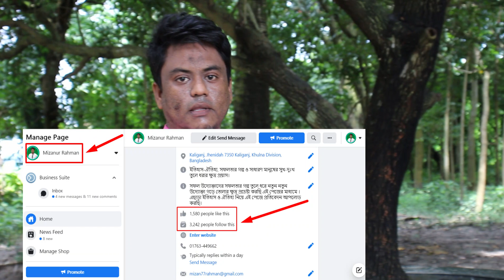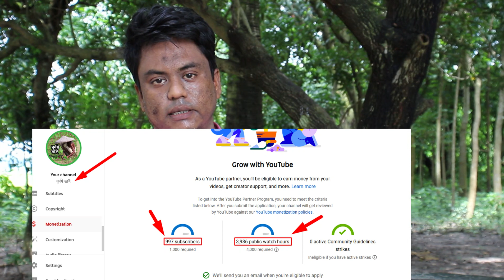আজম তালুকদার সাহেবের মিথ্যাচারের জবাব দিয়েছেন সাংবাদিক মিজানুর রহমান। কৃষি ভাই।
বাংলাদেশে মরুর  ত্বীন ফল চাষ হচ্ছে। বিভিন্ন ইউটিউব চ্যানেলে এক একটি ফল এক এক ডলার এমন প্রচারণা দেখে অনেকে এ ফলের চাষ শুরু করেছেন। কিন্ত এ ফল ৪৮ ঘন্টার মধ্যে নষ্ট হয়ে যায়। তাই এই ফল বাজারজাত করা নিয়ে চাষীরা বিপাকে পড়েছেন। ড্রাই করার প্রসেসেও তাদের জানা নেই। গাজীপুর মর্ডান এগ্রো ফার্মে এফলের চাষ ও চারা বিপনন করা হয়। সীমান্ত এলাকায়  ইন্ডিয়ান চারাও পাওয়া যায়। ঝিনাইদহের কালীগঞ্জের ক্ষতিগ্রস্থ্য দুই চাষীকে নিয়ে কৃষি ভাই ইউটিউব চ্যানেলে প্রতিবেদন প্রকাশ হওয়ার পর মর্ডান এগ্রো ফার্মের মালিক আজম তালুকদার কালীগঞ্জে আসেন এবং সাংবাদিক মিজানুর রহমানের বিরুদ্ধে মিথ্যাচার করেন। তার মিথ্যাচারের জবাব দেয়া হয়েছে এই ভিডিওতে।
ত্বীন চাষ # পাকা ত্বীন সংরক্ষণের উপায় কি # Azom Talkuder # Tin fruit # মর্ডান এগ্রো
আপনার সফলতার গল্প তুলে ধরতে আমাদের সাথে যোগাযোগ করতে পারেন
মিজানুর রহমান, ফোন: ০১৭৬৩৪৪৯৬৬২